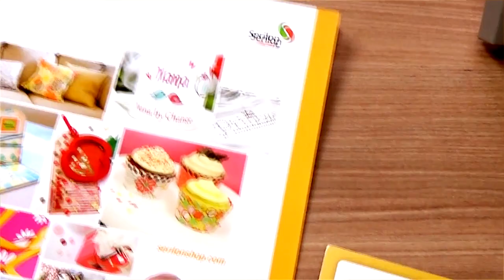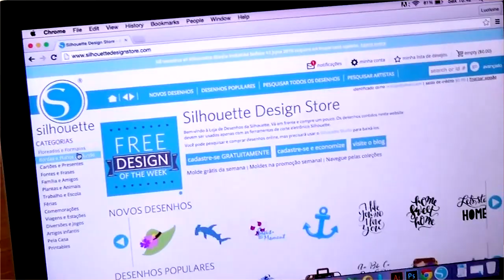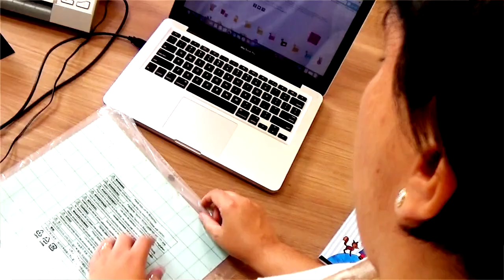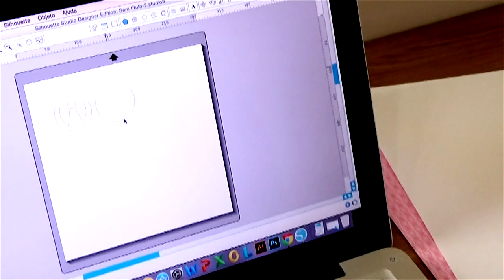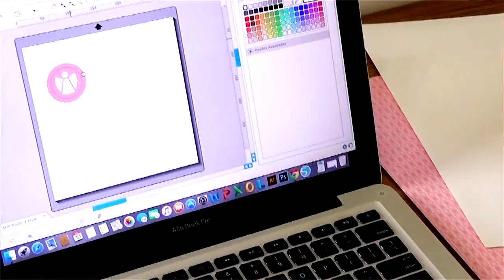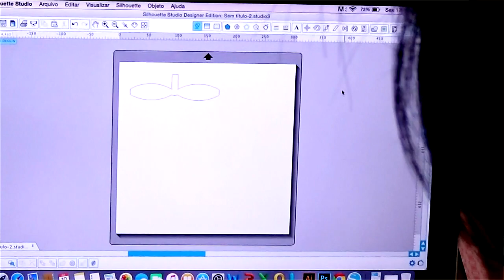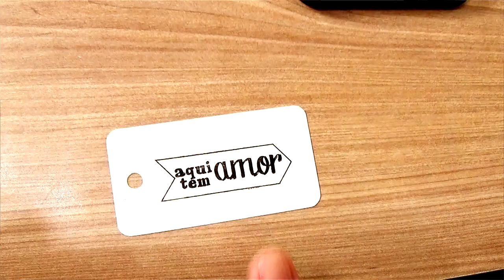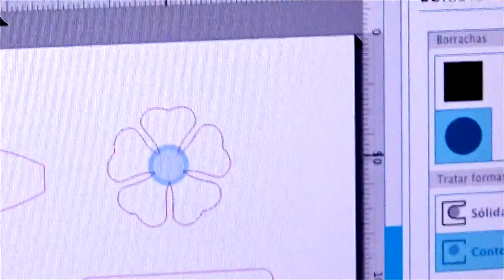Primeiros Passos com a Plotter de Recorte Silhouette Cameo